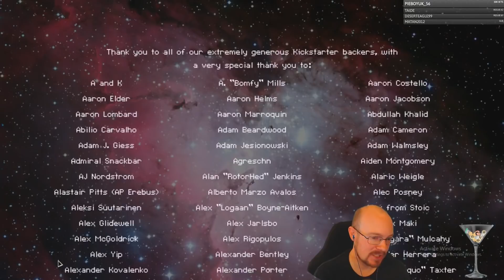FTL No pause, hard mode, random streaks! 1-0 into Kestrel B!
Lots of salt and swearing in this video, prepare your ears and salt receptors!  Rough start with some bad RNG, rough RNG on weapon choices, and some rough Mind Control RNG on the final phase of the boss.  However, with some super strong defense, we were able to make our ion bomb/ion stunner/halberd beam weapon setup work!  GG, cookie time, 2-0 streak!